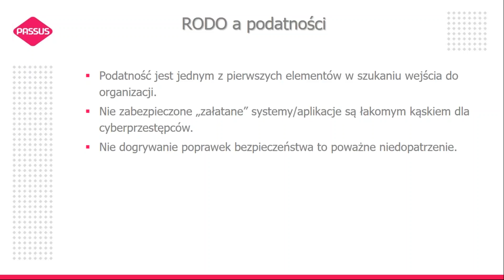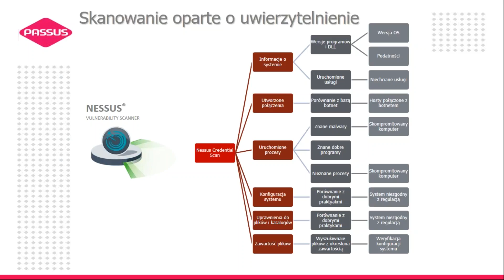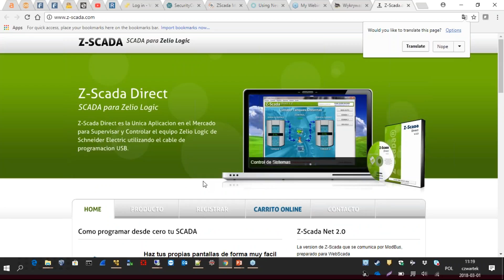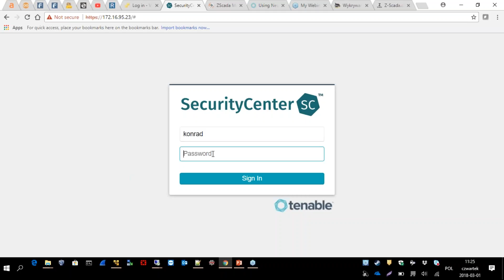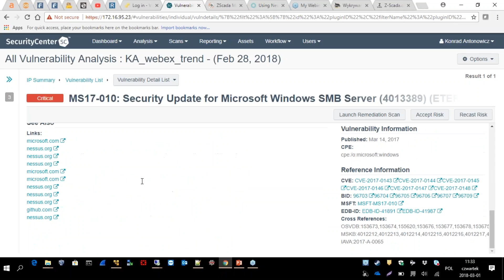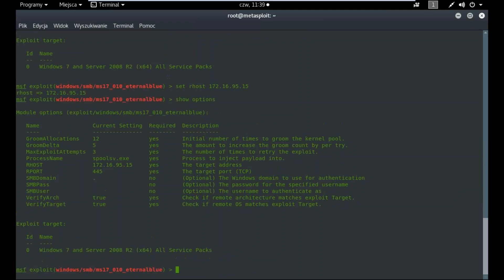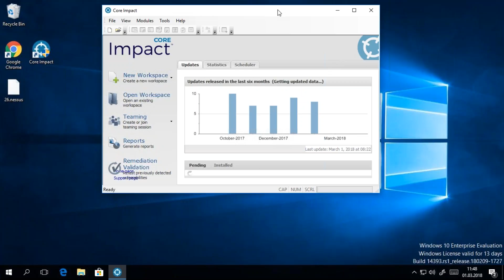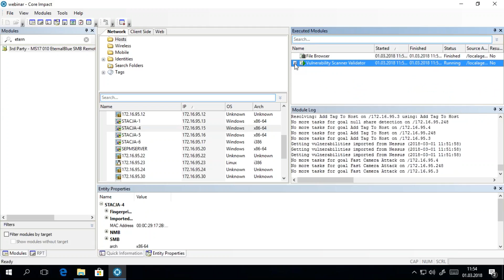Metody skutecznej weryfikacji wykrytych podatności za pomocą testów penetracyjnych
Zagadnienia związane z wykrywaniem podatności i efektywnym zarządzaniem procesem naprawczym. Prowadzący przy pomocy  narzędzi  takich jak Metasploit oraz Core Impact PRO demonstruje jak samodzielnie przeprowadzić test penetracyjny  w oparciu o wyniki uzyskane ze skanerów podatności.